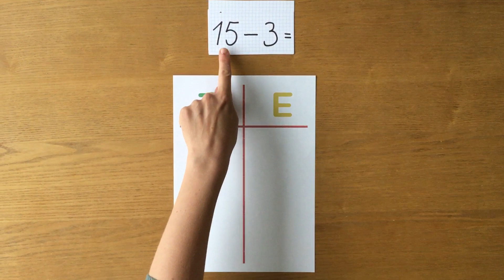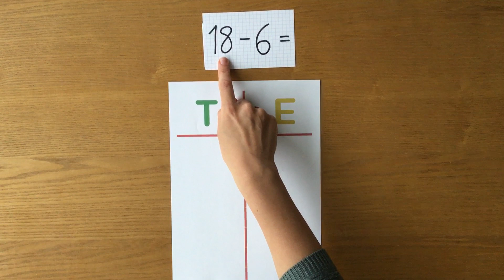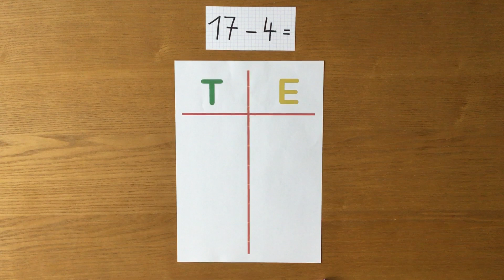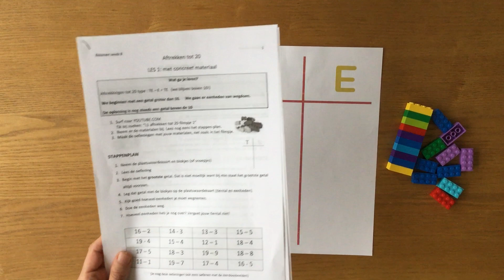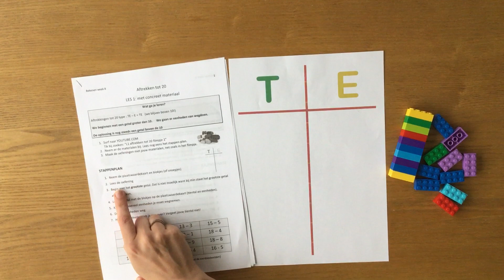L1 - Aftrekken tot 20 filmpje 1